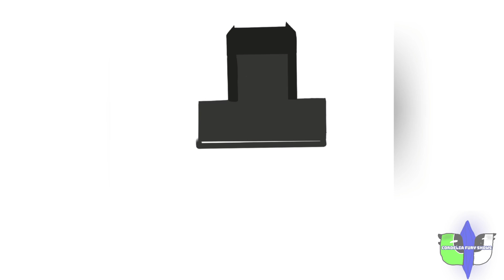Titan Speakerman||Fandom Speedpaint remake 8||Skibid Toilet||Procreate practice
skibidi toilet by: ‎@DaFuqBoom
character also own by Dafu*boom

this is a remake of the old art I did and I have improved alot with his design ^^

also this was for 1 year special of welcome back Titan Speakerman  (ep 57 part 2)